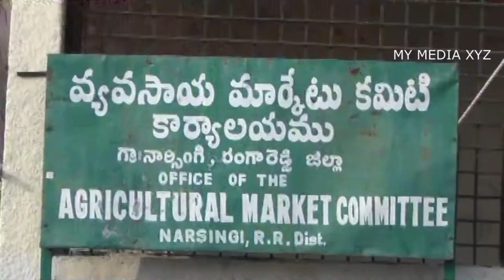పాల డెయిరీలు ఎందుకు ఫెయిల్ అవుతున్నాయి Successful Dairyfarming Explained Milk Dairy Farmers Experie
Successful Dairyfarming Explained Milk Dairy Farmers Experie